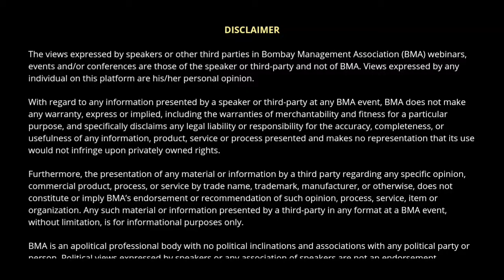BMA Disclaimer for YouTube